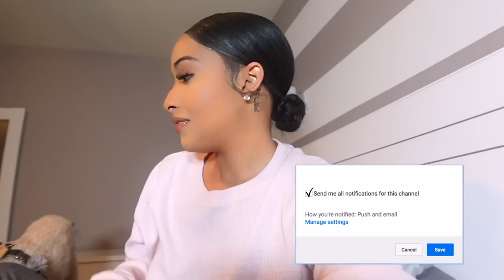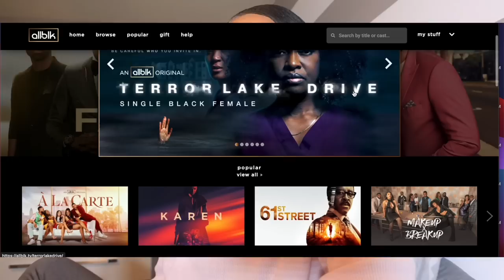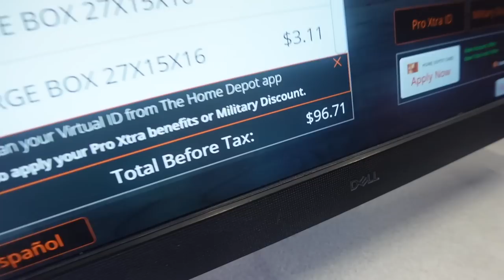WEEKLY VLOG! Pack with me to move, Spending time with my brother & More!